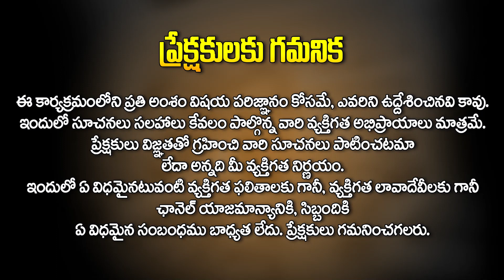Dhanu Rasi : ధనస్సు రాశి నవంబర్ ఫలితాలు || Rasi Phalithalu || Horoscope in Telugu || Meenakshi